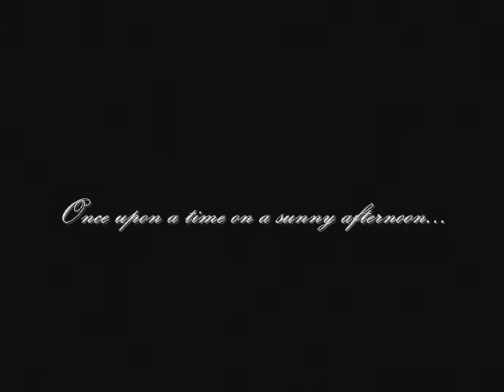The All Seeing Sky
Once upon a time on a sunny afternoon...